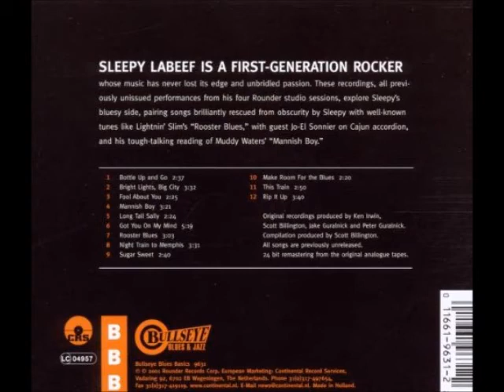Sleepy LaBeef - Got you on my mind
Sleepy LaBeef - "Rockabilly blues" - (Bullseye blues basics BBB 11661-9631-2 , CD - 2001,Rounder records US)

Got you on my mind
(Biggs / Thomas)

Sleepy LaBeef - Guitar and Vocals
Scott Billington - Harmonica
E.J. Quellette - Guitar
Dave Keyes - Piano
Michael "Mudcat" Ward - Bass
Bill Conway - Drums

Hanson, Massachusetts - 1994